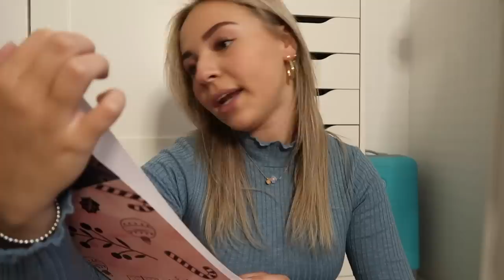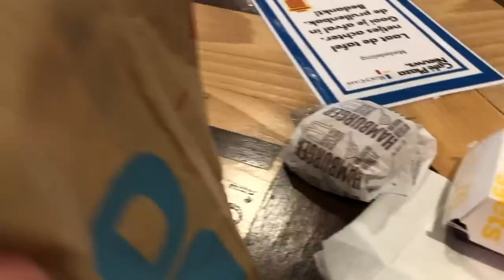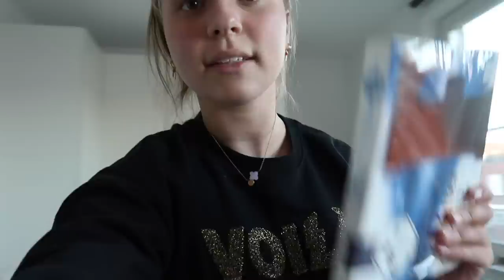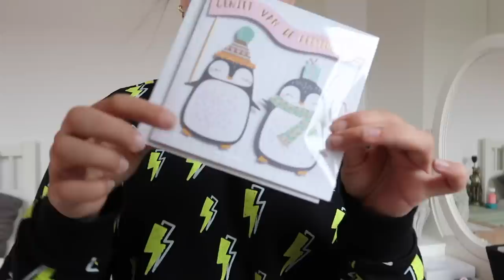Nieuwe beauty producten & Yeezys unboxen ✰ Weekvlog 110 || Fleur Nijbacker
Hi, vandaag voor jullie weer een nieuwe video online! Ik hoop dat jullie de video leuk vinden, wil je nou op de hoogte blijven van al mijn videos?

Liefs, Fleur